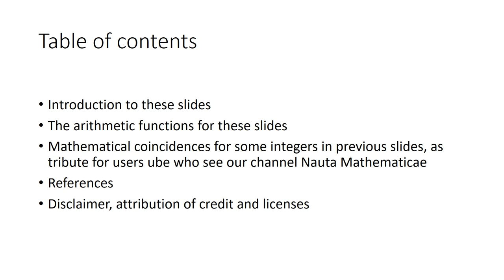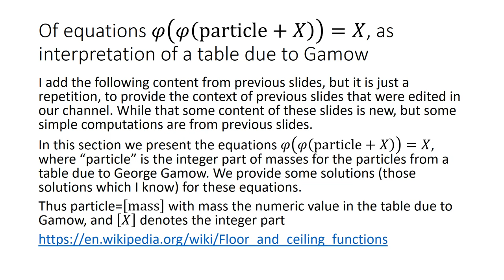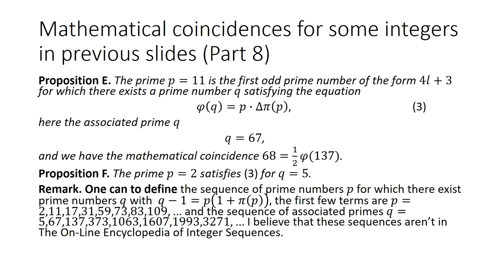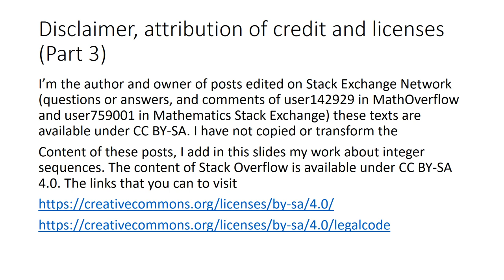Short video as acknowledgment for users of YouTube who see videos of our channel Nauta Mathematicae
In this brief video we add some simple but nice identities as acknowledgment for persons who see some video in my channel Nauta Mathematicae of YouTube.

For instance sigma(168)=2x’+z’ and sigma(168)/2=x+z, where sigma(n) denotes the sum of divisors function and x=48, x’=132=psi(11^2), z=192 and z’=216 are solutions, respectively of equations phi(phi(137+X))=X and phi(phi(1836+Z))=Z, with phi(n) denoting the Euler’s totient function. We denote psi(n) the Dedekind psi function.

As references I recommend Wikipedia for the Euler's totient function and Dedekind psi function, and the section comments for A001615, in The On-Line Encyclopedia of Integer Sequences.

ERRATUM: In the slide (with title Mathematical coincidences for some integers in previous slides Part 7) corresponding to Proposition D, the successor function should be denoted with letter delta (uppercase) of Greek alphabet: delta(n):=n+1, the typo is that I've written the Nabla symbol instead the delta function. I'm sorry, the clarification of typo can be deduced because the identity (3) was rewritten again in next paragraph in same slide, in an alternative expression.

COMING SOON* in this channel Nauta Mathematicae we are studying slave clocks of second kind, and patches, glue and rotations in the context of artihmetic billiards of the shape (a capital letter ) L.

*I'm author and owner of posts (and comments) related to arithmetic billiards and the shape L as the post (Aug 30, 2022) with title Arithmetic billiards, prime numbers and the Goldbach conjecture, and identifier 429420 in MathOverflow, or the post ( Jul 21, 2022) Particular values for the sum of divisors function from billiards with identifier 4497455 of Mathematics Stack Exchange. I’m the author and owner of posts edited on Stack Exchange Network  (questions or answers, and comments of user142929 in MathOverflow and user759001 in Mathematics Stack Exchange) these texts are available under CC BY-SA. I have not copied or transform the content of these posts, I add in this slides my work about integer sequences. The content of Stack Overflow is available under CC BY-SA 4.0. You can to visit the link of license and legal code for this, from the corresponding page of Stack Overflow.